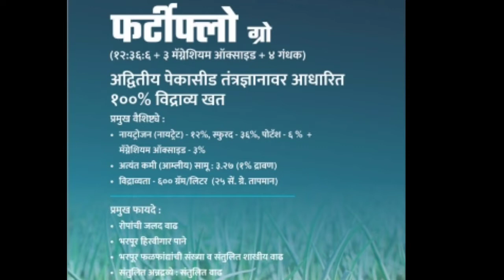ICL NPK 12-36-6+3MgO+4S FERTILIZER | icl Fertiflow grow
YOUR QUARIS:-
agriculture organization
agriculture information
agriculture product
agriculture product information
pesticides information
FUNGICIDE information
HERBICIDE information
pesticides and fungicide information
fertilizer schedule
fertilizer products
fertilizer information
water soluble fertilizer
shugarcane manegmenti
grapes farming information
brinjal farming
tomato farming